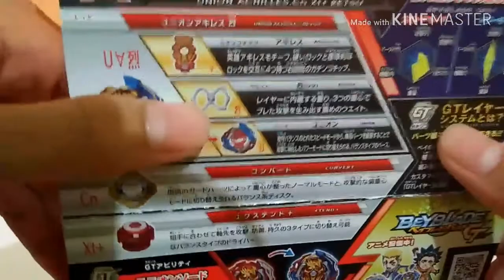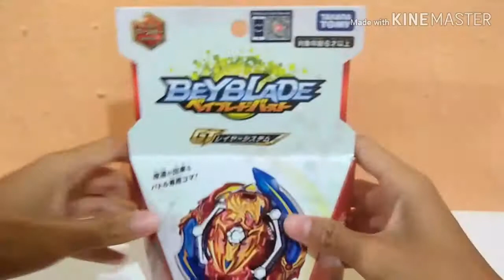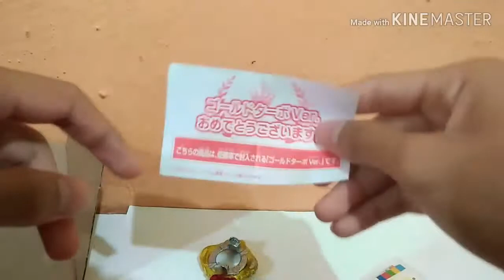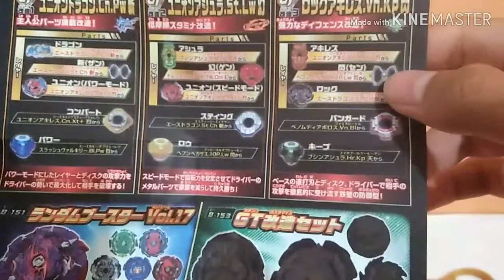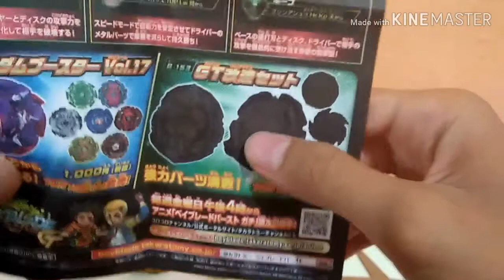Merasai beyblade ori!!! ][ UNBX Union Achilles.Cn.Xt+ (Takara Tomy Gold ver.)[MALAYSIA]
Title: Dragon Castle
Artist: Makai Symphony
Genre: Epic battle

Title: Dawn
Artist: Sappheiros
Genre: Calm

All the music used in the video belongs to BreakingCopyrights and respectful owners.

Guna link ni untuk beli beyblade Ori !! :

Takara Tomy B-146 Random Booster Vol. 16 Flare Dragon.

K.Cau dulu.Arrivederci.